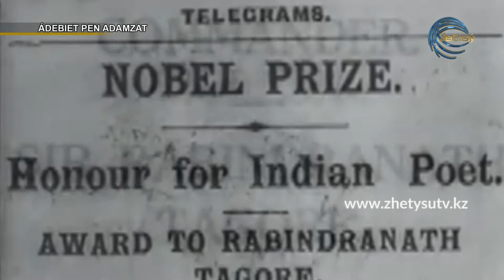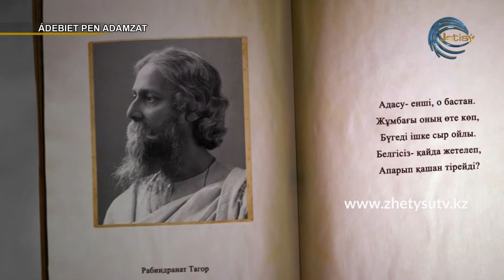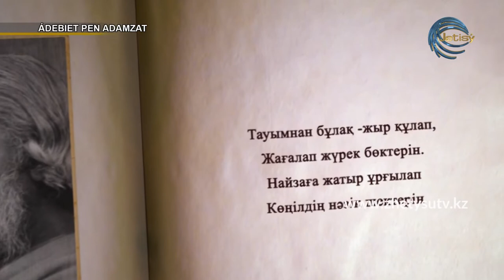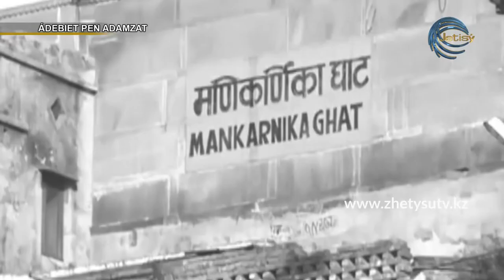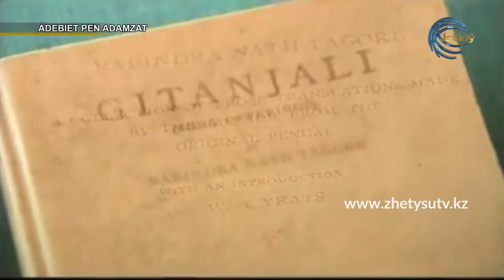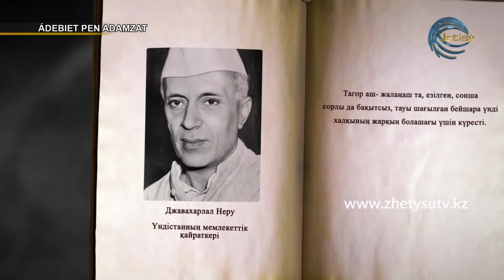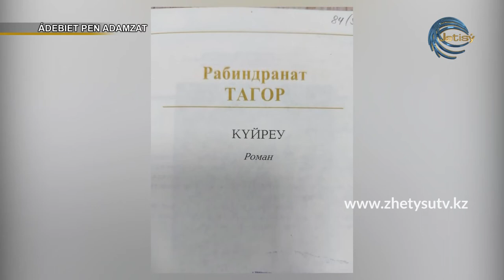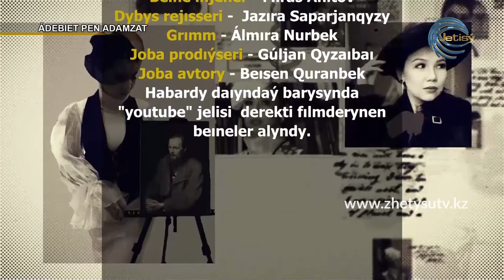ӘДЕБИЕТ ПЕН АДАМЗАТ - РАБИНДРАНАТ ТАГОР (18.01.21)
Азия жазушыларының арасындағы алғаш Нобель сыйлығының иегері, үндінің ұлы ақыны мен жазушысы Рабиндранат Тагордың өмірі мен шығармашылығы